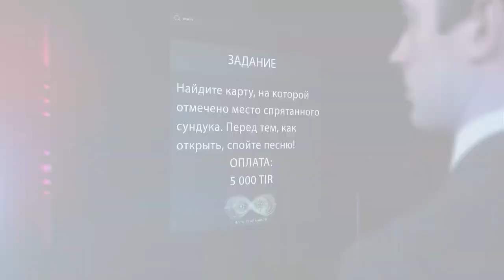Презентация шоу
∞«Игры реальности»∞ - новое реалити-шоу не имеющее аналогов в мире!
♻Только здесь ТЫ можешь не только следить за жизнью реальных людей, но и управлять ими в прямом эфире.
♻Только здесь ТЫ можешь присылать задания героям, помогать им, а также просить их о помощи!
⚡С каждым днем для тебя будут открываться новые возможности шоу, что еще раз говорит о его уникальности! ⚡